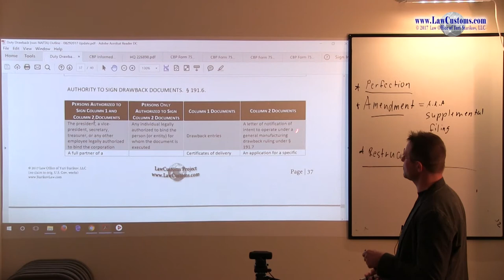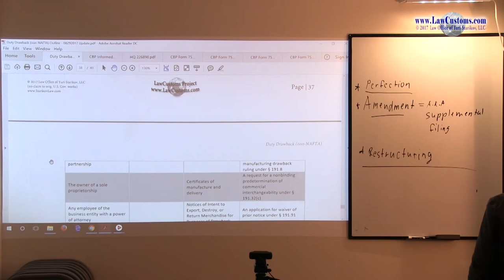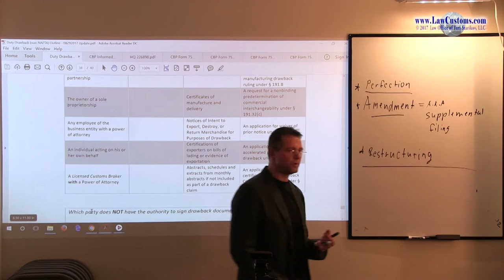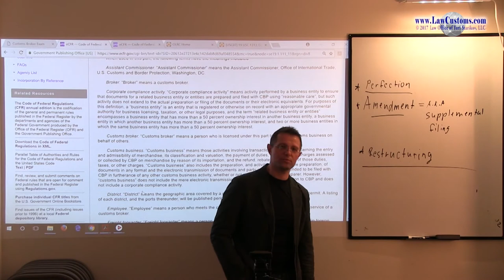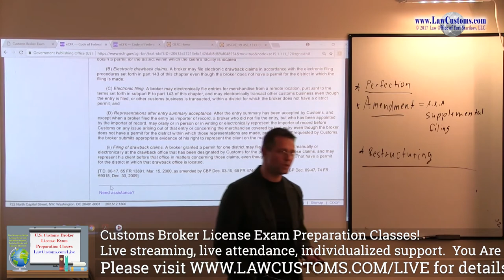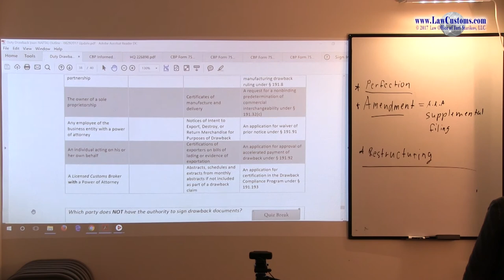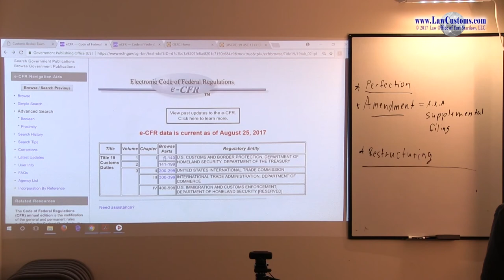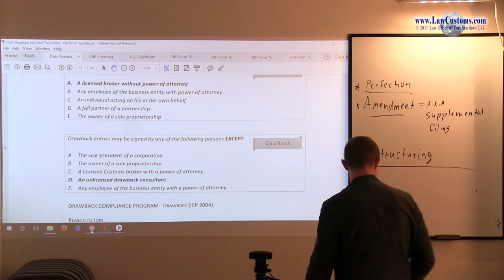April 2000 Question 79 U.S. Customs Broker License Exam Discussion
Following CBLE question is the focus of this video:

Drawback entries may be signed by any of the following persons EXCEPT:

A. The vice-president of a corporation.
B. The owner of a sole proprietorship.
C. A licensed Customs broker with a power of attorney.
D. An unlicensed drawback consultant.
E. Any employee of the business entity with a power of attorney.